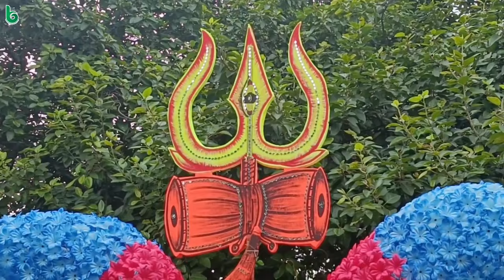ବୋଲ୍‌ବମ୍‌ | bolbam | bol bam | କାଉଡିଆ | kaudia | kawria | odia sahitya | odia story | odia gapa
shruti sahitya
bolbam
bol bam
kaudia
kawria
kawra
belpatta
jalavisekh
bolbom
harihar tripathy , voice
odia sahitya
odia gapa
odia kabita

ଶ୍ରୁତି ସାହିତ୍ୟ
ବୋଲ୍‌ବମ୍‌
ବୋଲ୍‌ ବମ୍‌
ବୋଲବମ
ବୋଲ ବମ
କାଉଡିଆ
ହରହର ବମ
ଓଡ଼ିଆ ସାହିତ୍ୟ
ଓଡ଼ିଆ ଗପ

stories with black screen
black screen story time
odia kahani
story
odia story
oriya story
odia gapa
oriya gapa
true story
bedtime story
moral story
short story
new story
story time
bedtime moral story
latest story
short stories
my story
story odia
odia stories
odia story book
odia
mrutyunjay parija
bhalakatha